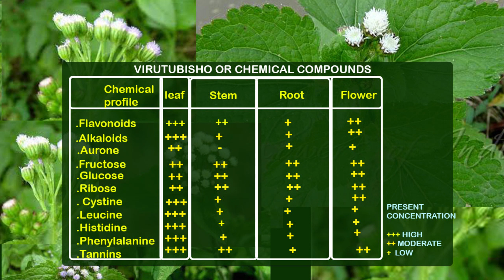HII NDIO SABABU HAYA MAJANI WANAYAITA KING OF ALL GRASS, YANATISHA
AMAZING BENEFITS OF THE MIRACLE GRASS “THE KING OF ALL PLANT” “GOATWEED PLANT”

It is the most common grass, found everywhere, many people knows it, we cut it everyday and burn but dying with illnesses and spending lots of money in hospitals.
Today I want to shock you with effective, tested and trusted uses of king grass that most of you will think it’s a lie or whatever but you can try it and see for what will happen, since there is no harm in trying and no side effect in using the grass.

Apart from many other well known Uses of King Grass which I will list below, scientists research and findings have also discovered the grass to be very effective in:-

 _ INCREASING MALE LIBIDO, Consumption of king grass helps in increasing male libido because it has aphrodisiac properties, thus boosting libido helps in premature ejaculation and weak erection.
For men suffering from this just look for king grass found everywhere, wash thoroughly, squeeze or blend and drink, you can add honey to taste.

 Very good for fertility
All those suffering from any form of fertility problem, Women looking for pregnancies(babies) should make use of king grass, blend or squeeze and drink always.2 times a day (morning before eating anything and night)

 Ulcer Patients should make use of king grass, cures ulcer effectively, blend or squeeze and add drink, can add honey to it.

The leaves are prepared as soup with enough pure red oil (unbleached palm oil), with enough spices, and eaten without food in enough quantity to stop DIARRHEA. It’s almost miraculous.

The best nutritive super vegetable to be used as food, but unknown to the world,
It’s a natural fertilizer for the soil,
Good for Abdominal and back pains,
– Good for Frontal and general headache
– Excellent for poisonous bites/stings
– Works against Hernia
– Antidote against evil spells
– It protects other plants and the environment where it grows against negative energies/evils
– Facilitates delivery when teas from plant is taken as enema (‘pump’) regularly at the last month of  pregnancy and at onset of labour
– Good against all types of poisonings. Chew seven heads or squeeze fresh clean juice and drink.
NB: Many vomits poison after taking it.
Repeat twice daily for a few days.
– Works against NIGHT POISONING or SPIRITUAL POISONING
Chew a few heads or squeeze juice and drink first thing in the early morning before greeting anyone.

– Painful swellings, Apply juice on swellings
– Works for fertility in women and more in tubes
– Good for CONJUNCTIVITIS and other Eye problems,
 Apply juice in affected eyes

– Smash and apply paste on both fresh and old wounds for healing…
It’s a powerful antibiotic
– Good for Sore throat
– Excellent for diabetes
– Very good of Ceased menstruation and other menstrual problems
– Works against Grey hair, take tea as enema (pump) and apply fresh juice on hair/head and massage well

– When Flowers(three or seven) are swallowed, they work as antidote against poisoning, and helps you keep the enemy out of you
– Inhaled to cure dizziness
– Excellent for Coughs in Children. Add a pinch of salt and pepper to make it more effective
– Taken as enema(pump) to cure fever in children.

Also bath children with boiled leaves (teas from leaves)
– Cures abdominal heat in infertile women
– Crush with a little pepper and apply on Athletes Foot
– Works against Urinary track infections (UTI)
– Excellent against Nose bleeding, put drops in nostrils and lie with head up for a few minutes

– Good for sinusitis
– Juice is excellent in removing hard particles in eyes. Apply juice in affected eye(s)

The FRESH JUICE of King Grass is more effective. However, teas from it are more commonly used.
If you have any question ask in comments section, am here to help!